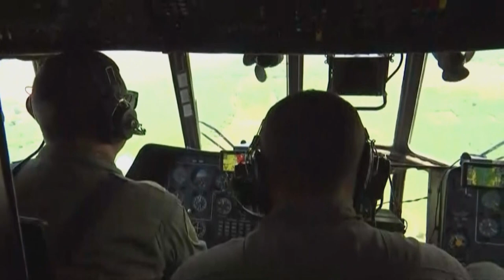Presidenta Dian Boluarte inspeccionó obras en la región Lambayeque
Presidenta Dian Boluarte inspecciona obras d descolmatación en la región Lambayeque